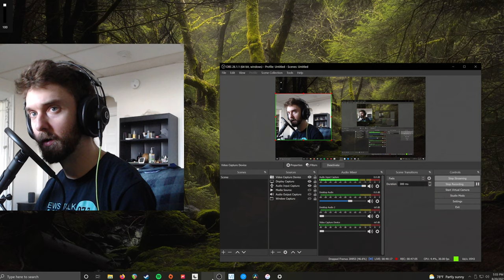Super Mario Unplugged: Super Marc Maron World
i'm Marc Maron and i'm asking Yoshi who his guys were. i'm asking him what it was like to work with Sam Kinnison. that kind of thing